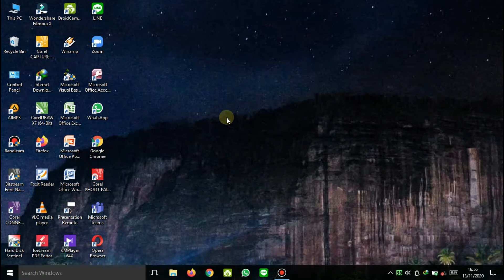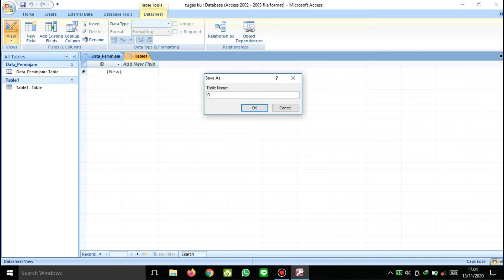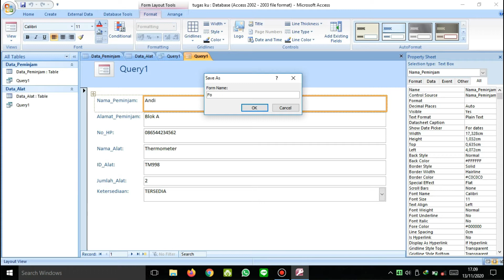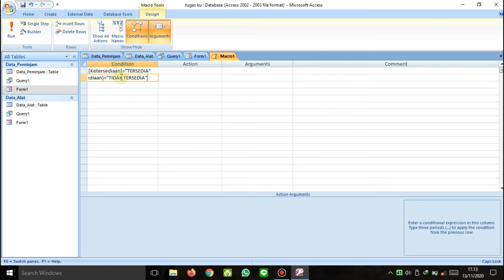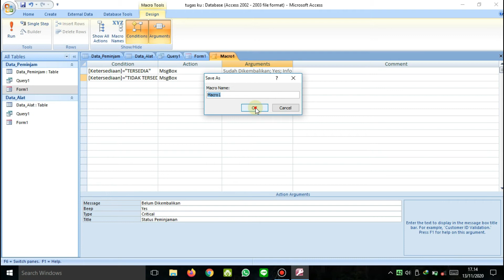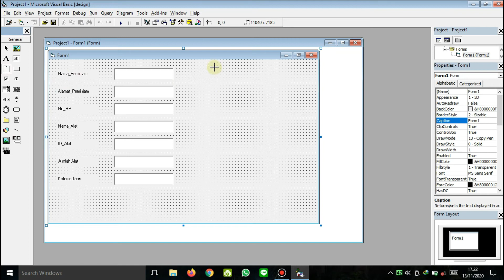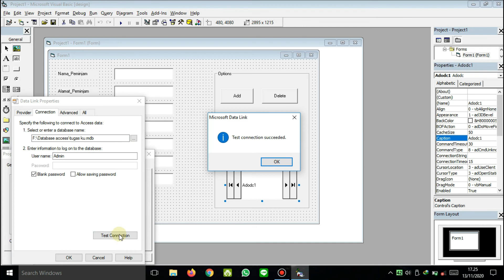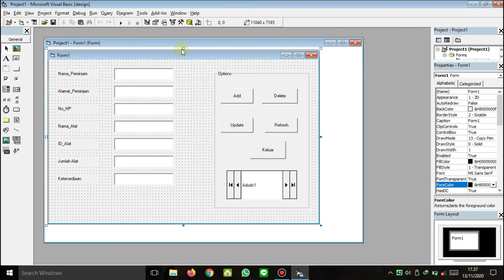🔴Cara Mudah Membuat Database dengan Ms. Access dan Menghubungkannya dengan Virtual Basic 6.0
Cara membuat database dengan Microsoft access 2007 dan menghubungkan database dengan menggunakan Visual Basic.

Nama         : Muhammad Zikri
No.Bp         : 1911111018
Kelompok  : 2 Praktikum Pemograman Komputer
Jurusan Teknik Pertanian dan Biosistem
Universitas Andalas

Pembuatan vidio ini bertujuan dalam rangka tugas pengganti Ujian Akhir Praktikum Pemograman Komputer, semoga dengan adanya vidio ini dapat bermanfaat bagi kita semua

Selamat menonton.
Enjoy this Vidio.